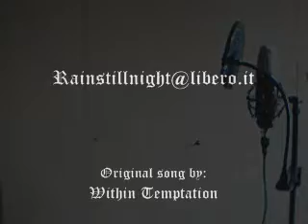Raine Stillnight - Our Solemn Hour (Within Temptation cover)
This is me singing Within Temptation's song Our Solemn Hour.
It's NOT in PLAYBACK. I just recorded video and audio with two different computers and then mixed them together to have a the best audio I could have. I added the effects to my voice with Adobe Audition...:)

Rain.

ALL COPYRIGHTS GO TO WITHIN TEMPTATION AND MUSIC DEVELOPERS!!